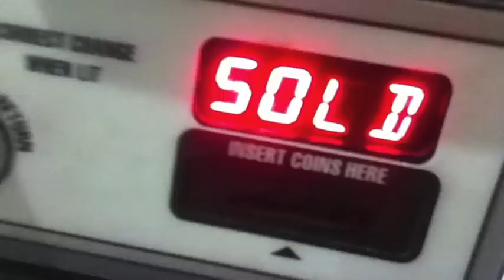Pepsi Runs This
Response to Coca Cola crew PART 2.!! PEPSI.!